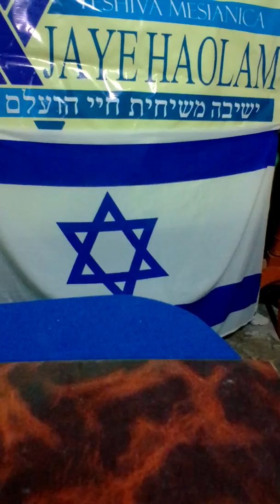רִבְקָה. "Rebeca una rosa entre las espinas" (Perasha 5 Jaye Sara)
Rebeca representa al pueblo de israel esparcido en las naciones, ya que al igual que ella,  decidió salir de su tierra, dejar a su familia (hablando de creencias y tradiciones), veamos porque!!